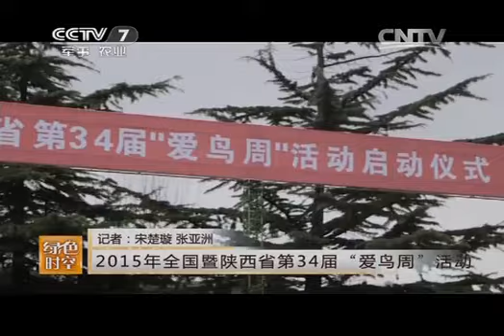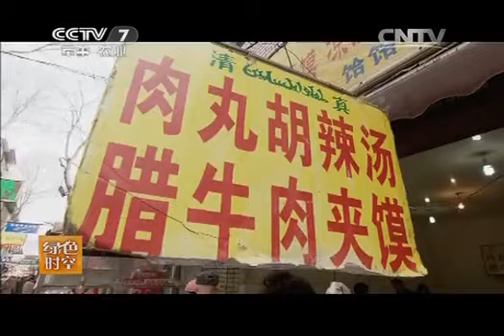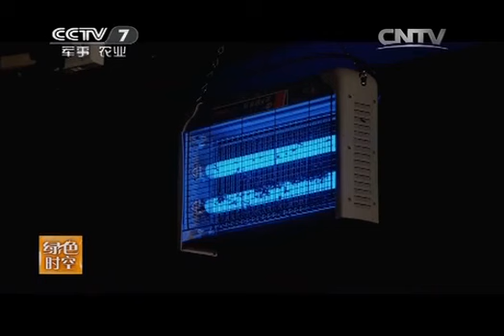20150503 绿色时空 吃货虫 吞掉餐厨垃圾变财富